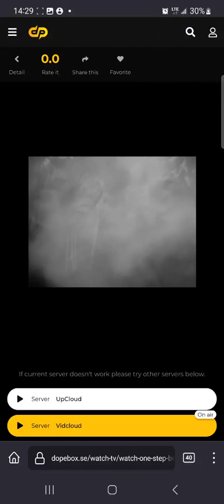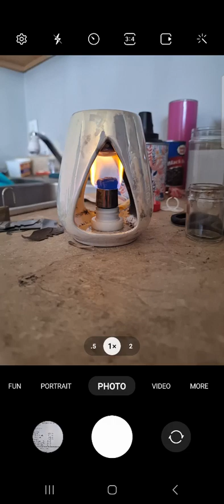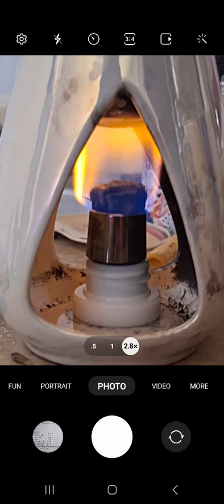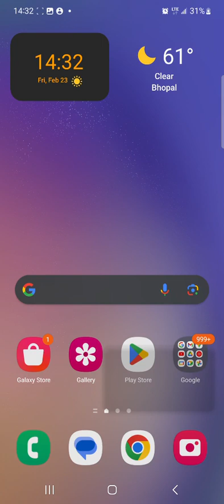🤔perfecto perfecta perfecti perfecte perfectu ¿si?🤔😁HAPPY TGIF T.G.I.F. Y.P2.Ahhhhhhhhhhhhhhhh😂🤣😘~~~